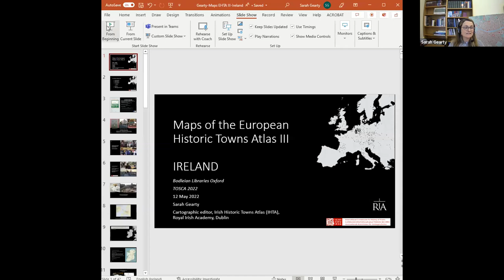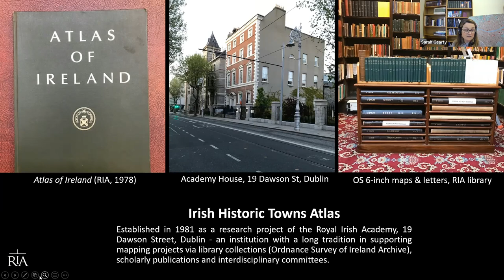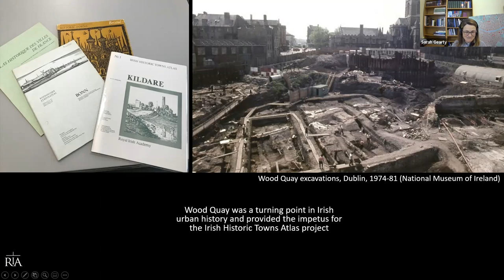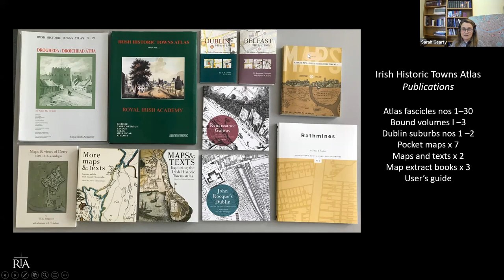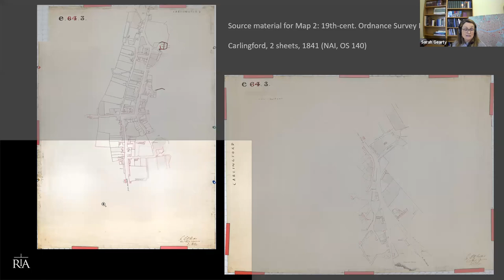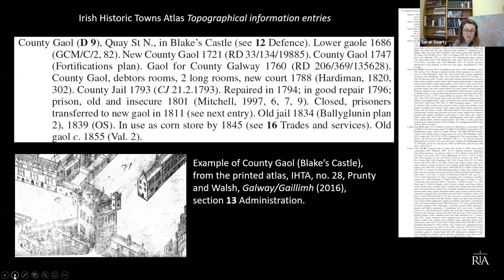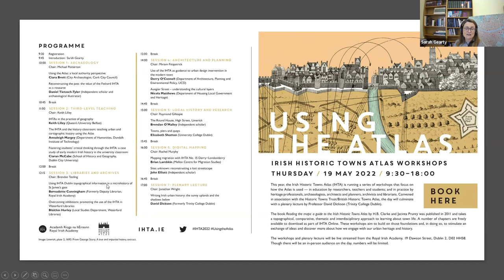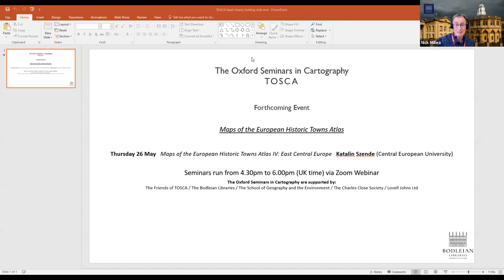Maps of the European Historic Towns Atlas III: Ireland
Sarah Gearty (Royal Irish Academy)